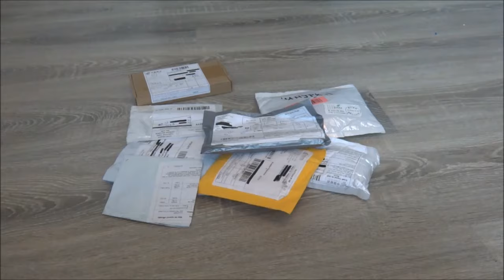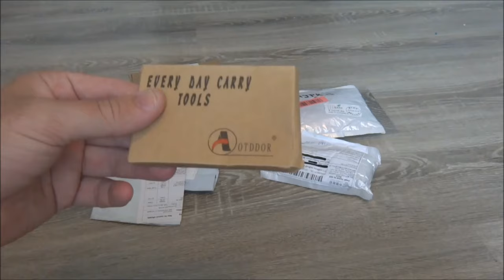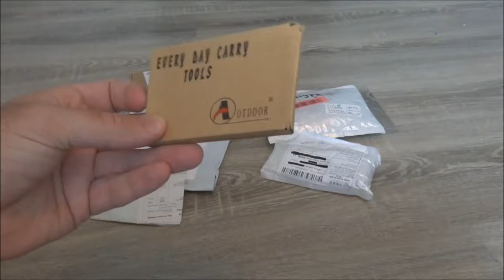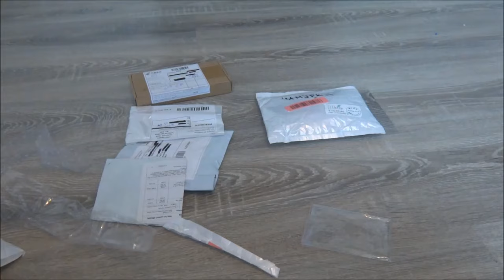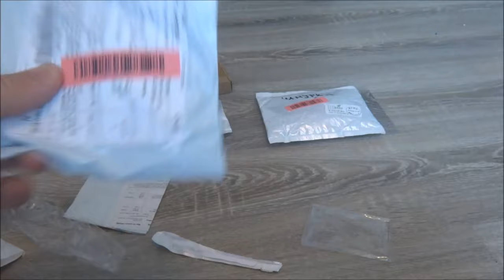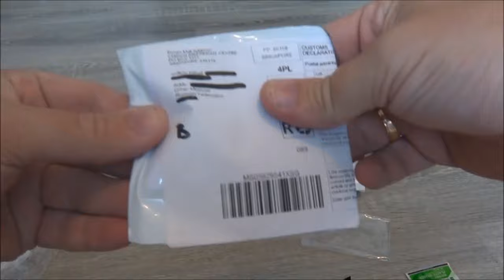Посылка из Китая 9 товаров AliExpress unboxing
маркер для покрышек или если нужны цветные
брелок мультитул и кастет в одном
2 ластика в виде бананов
шариковая ручка стилизованная под армейский нож
карандаш который не надо затачивать
наклейка вини пух, но лучше сразу и посмотреть огромный ассортимент разных наклеек.

Могу выступить бесплатным посредником если Вы боитесь или не знаете как заказывать из китая.

Проверенный мною кешбек с помощью которого возвращаю часть потраченных денег на AliExpress